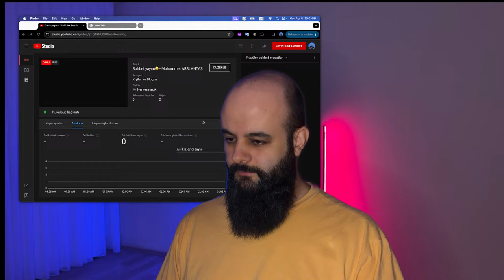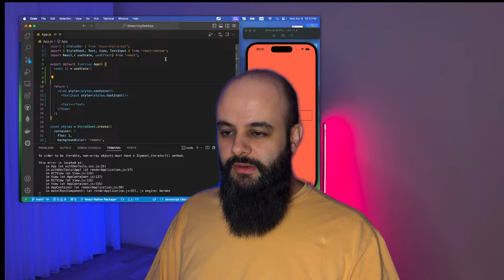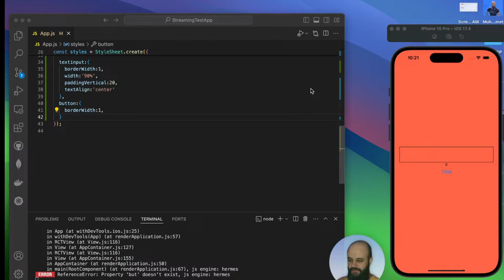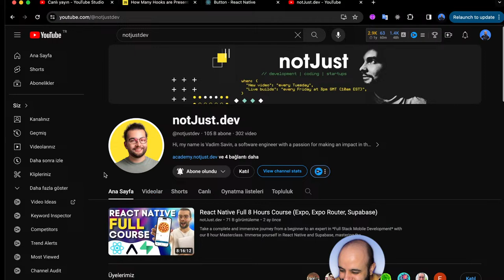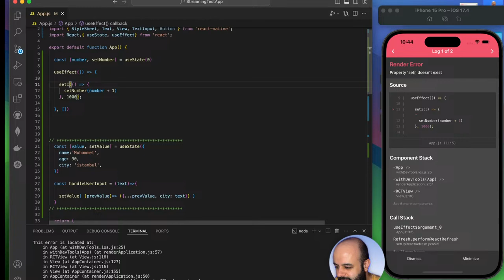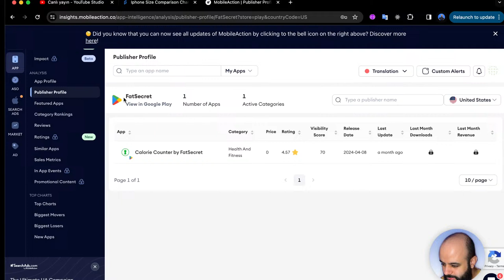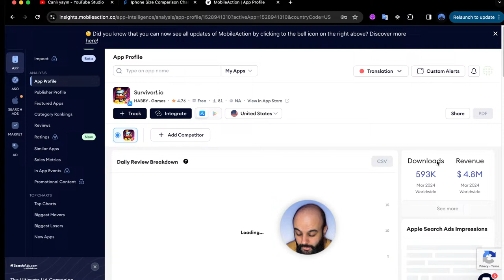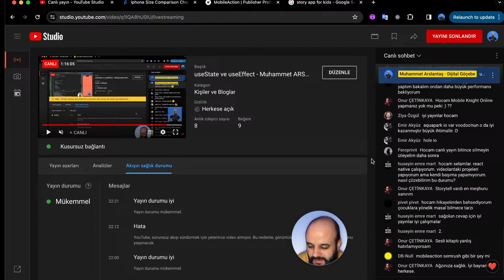useState ve useEffect - Muhammet ARSLANTAŞ